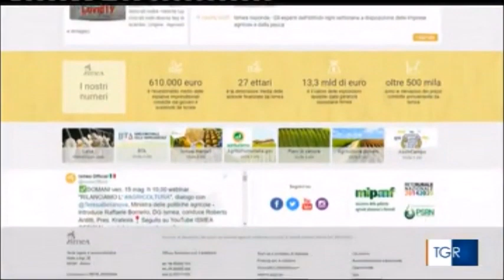RAI3 TGR BASILICATA H.14:00 - Bandi per il settore agricolo - (15-05-2020)